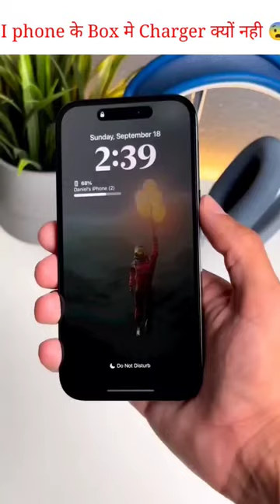I phone 📱 के Box 📦 मे Charger 🔋🔌क्यों नही आता?? 🤔